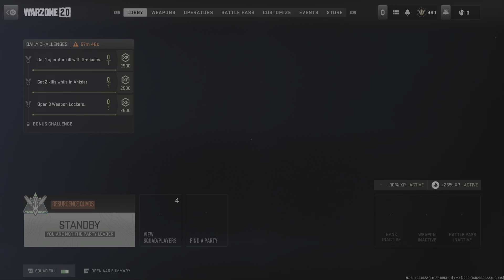Call of Duty: Modern Warfare II_ tortu 0